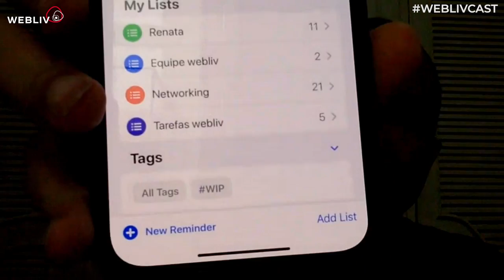Como o(a) Empresário(a) Deve Fazer a Gestão da Produtividade na Empresa | WeblivCast #015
O(a) líder de uma empresa é o verdadeiro responsável por gerar produtividade dentro da empresa, tanto para o time, quanto para ele mesmo. É pelo nível de produtividade que podemos medir o potencial para geração de lucro dentro do negócio, e para que isso seja feito, existem ferramentas e estratégias que devem ser aplicadas na gestão.

Nossa CEO Renata Pontes, nosso Head de Atendimento Gustavo Perazzolo e nosso Fundador Conrado Adolpho conduzem o episódio detalhando diversas estratégias.